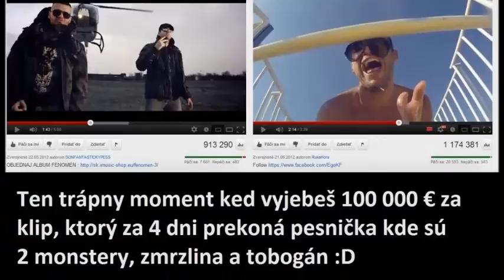Šokující Video Rytmus Přiznal Veřejnosti Ze je GAY Kdo Je Partner EGO